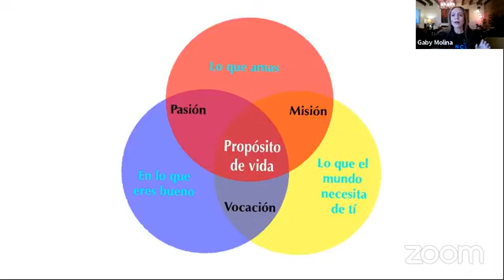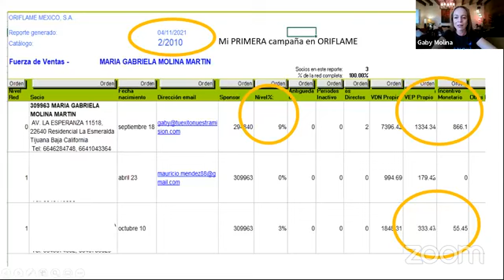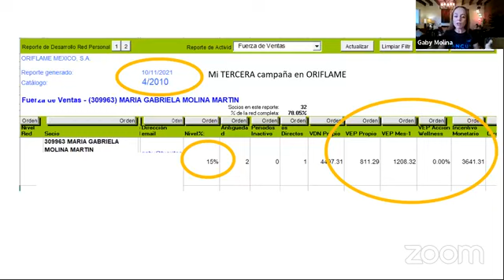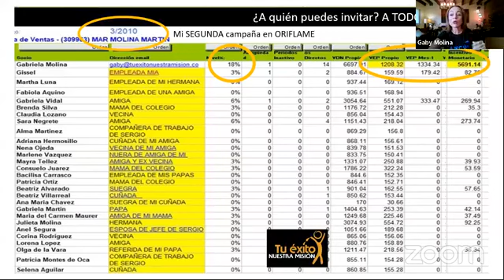¿Qué tiene que ver Oriflame con tener un propósito en la vida?